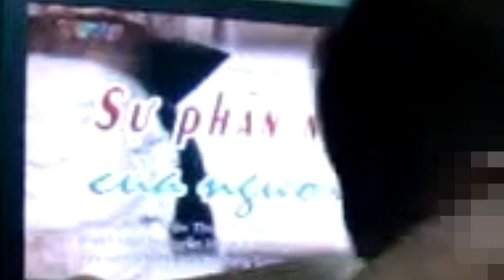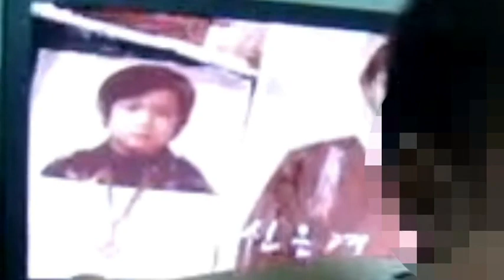VTV3, 18h, 9/2009